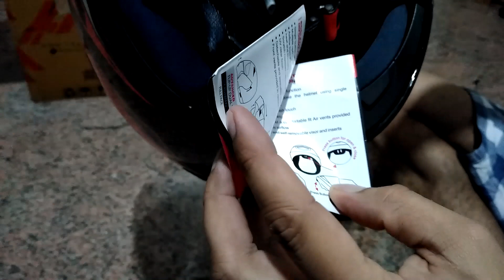Vega Ryker Bolder Full Face Helmet